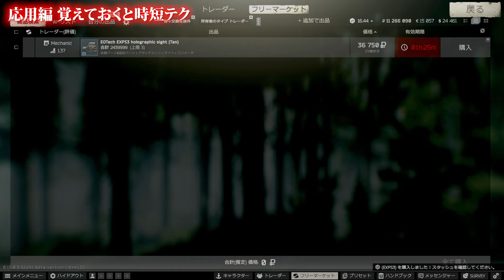【初心者向け】まずはやるべき武器カスタムの基本！知るだけで効率UP!!【タルコフ】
初心者さんに限らず皆さん武器のカスタムはどうやっていますでしょうか？
時短できる方法や小技もありますのでぜひ見てみてください！

目次
00:00 | 冒頭挨拶
01:02 | 武器カスタムの方法・始め方
02:59 | 実際のカスタムや機能紹介
05:50 | 応用編 覚えておくと時短テク
06:53 | 応用篇 弾の選び方
08:26 | まとめ

Twitchパートナーとしてほぼ毎日配信活動をしています！
■SNS
▷X（旧名Twitter）:ギルテックス🎮Twitch&YouTube🎮
※配信時間や最新タルコフ情報を随時公開してます！

■サポート
監修兼編集やサムネを担当してもらっています!!